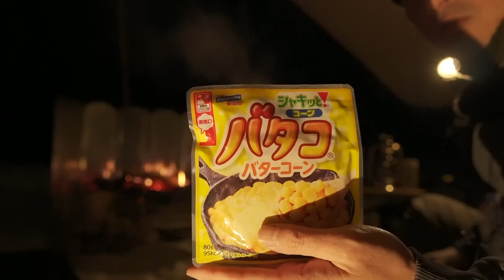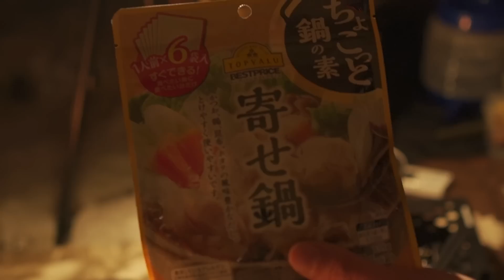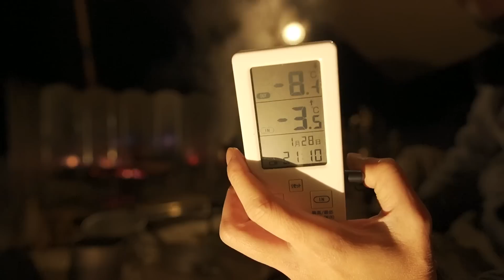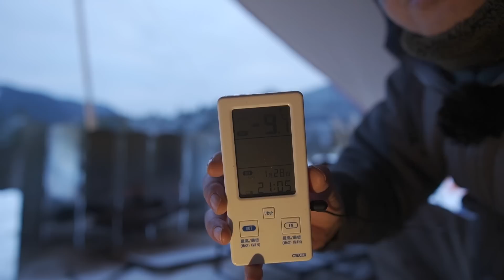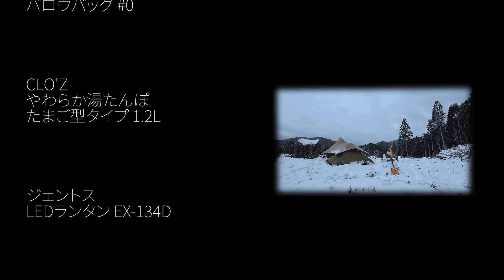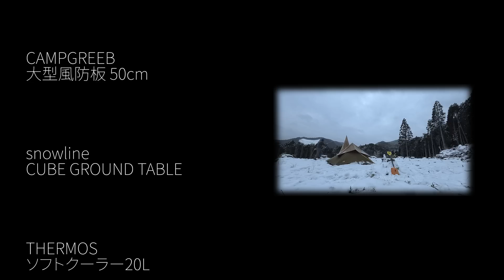野営地でソロキャンプシリーズ -episode3- 孤立無援の雪中ソロキャンプ【solo camping #70】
00:00 オープニング
00:31 カンパイ！
00:58 雪中完ソロキャンプ
02:07 音量注意！
03:11 今回のレイアウト
04:12 今回の忘れ物
05:20 セッティングのお話
08:37 厳寒の月夜
12:12 ペッパーランチを再現
19:06 食後のひととき
24:46 本命のディナー
28:52 そろそろ就寝へ
31:47 Action3でタイムラプス撮影
32:13 朝を迎えました
34:50 科学の実験のコーナー
36:29 朝のコーヒーを淹れながら
43:30 今回の雪中ソロキャンプ総括
46:12 撤収の目処が付いたので
47:32 昨日の銃声の正体
49:29 雪だるまについて
50:07 撤収イメージ
52:02 エンディング

撮影地：国内某所　野営地（勝手に命名：スギノコテラス）
撮影機材：SONY ZV-E10, SIGMA
 16mm F1.4 DC DN, SONY
 SEL55210S, ZOOM
FIELD RECORDER F1-LP, DJI
 Ozmo Action 3, Apple iPhone12mini
動画編集：Adobe Premiere Pro 2022, Blackmagic Design DaVinci Resolve Studio18
音楽・効果音：DOVA-SYNDROME, 効果音ラボ
オープニングテーマ：Transition ジングルver（DOVA-SYNDROME）
挿入曲：黒塗りの夜景（DOVA-SYNDROME）
エンディングテーマ：夏色ビードロ（DOVA-SYNDROME）